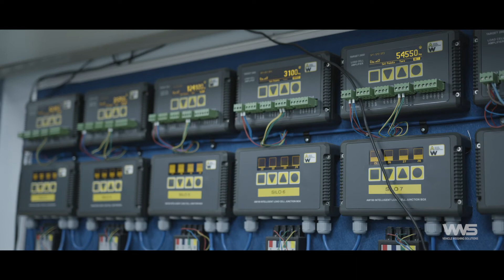VWS Store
Our VWS Store is the one stop shop for all things weighing. From weighing scales, load cells, RFID and much, much more!